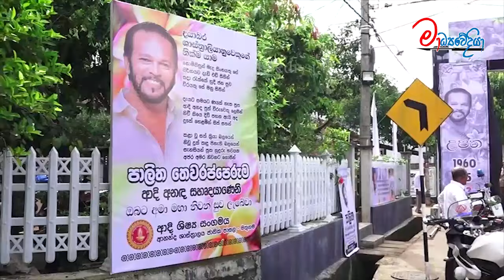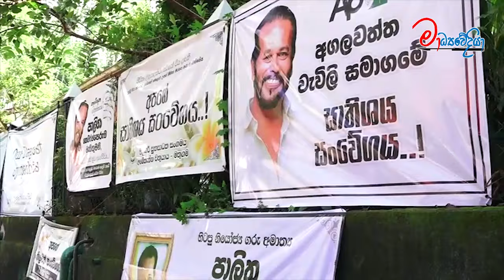අනේ චණ්ඩි මාමේ.. තව විනාඩි කිහිපයයි දෙයියෝ..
තමා අතින් නිමවූ සොහොනේම වැළලෙන්න පෙර
කළුතරම හොල්ලමින් අරුම පුදුම සිද්ධි දාමයක් වෙයි
මාධ්‍යවේදියාගේ තෙවැනි ඇසේ සියල්ල සටහන් වෙලා මෙන්න